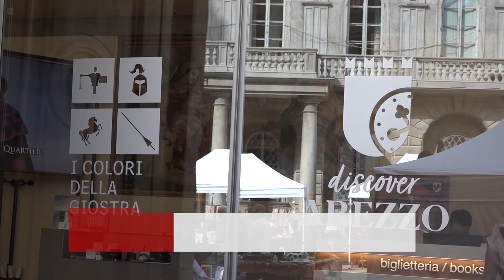Turismo, bene per Arezzo in questo agosto